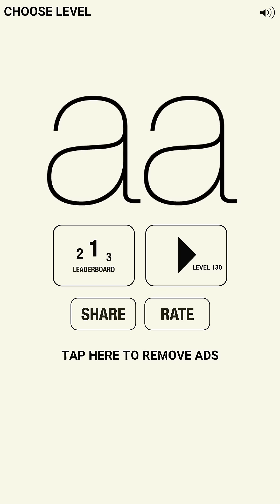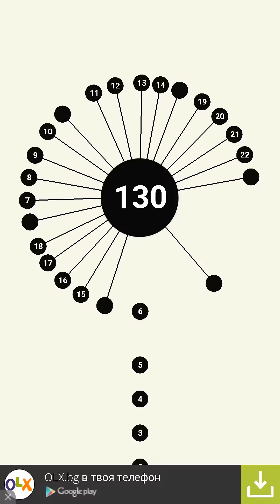aa / uu / ff / rr / ... - LEVEL 130 - Gameplay HD [Android]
This aa level 130 is  the double of level 49. The tactic  is  one and tha same : 4+4+4+2+2+1+1:)